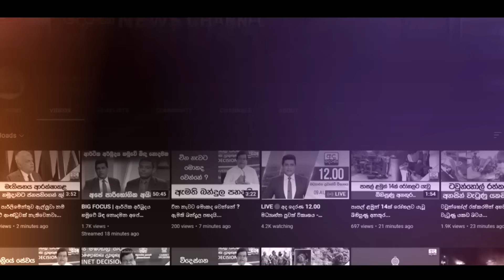අපේ පක්ෂයේ සැලුන් දොරක් නැහැ - පක්ෂය විවෘත නිර්මල වාමවාදීන්ට පමණයි